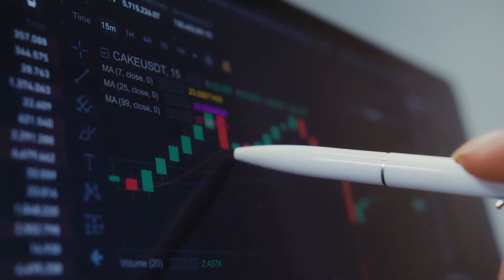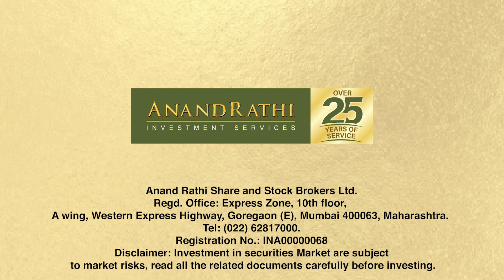'Wrap it Up Shots' with Mehul Kothari | 16th March 2022 | AnandRathi